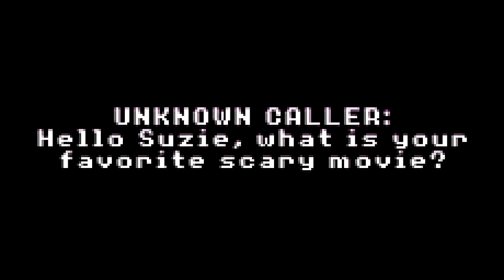STALKED BY A SERIAL KILLER WHO FOLLOWED ME HOME | The Rainman (All Endings)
The Rainman is a short indie horror game made by the developer of The Happyhills Homicide.
In this new twisted tale, we play as a diner waitress who finds herself entangled in a horrifying situation.
There is a killer on the loose, and all his victims have looked suspiciously a lot like you...

- Chapters -
Intro: 00:00
Starting The Game: 00:14
Going To Work: 02:25
Walk In The Rain: 06:17
Watery Grave (Ending 2): 08:10
Ride Home: 10:46
Sunshine (Ending 4): 12:42
Unknown Waters (Ending 6): 17:32
Blood In The Water (Ending 7): 19:54
Fish In A Barrel (Ending 1): 21:51
Sunken Secrets (Ending 3): 24:16
Washed Up Mercy (Ending 5): 25:46
Review: 28:53
Outro: 29:22